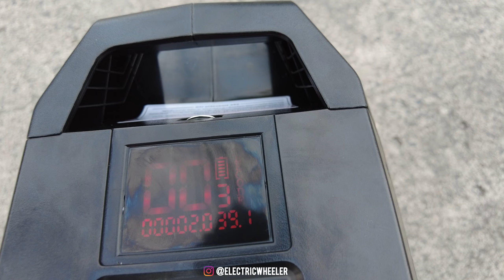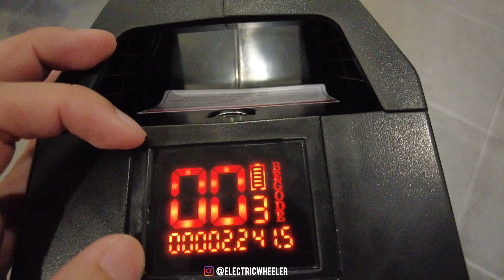EXTREME BULL COMMANDER HT | UNBOXING EUC INDONESIA | PART 1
Spesifikasi lengkap Extreme Bull Commander HT
Battery: 3,600 Watt Hours
Battery Cells: LG M50T 21700
Charger: 100V 3A (10-12jam)
Max Load: 130kg
Motor Power: 3000 watts
Max Range: 230km
Top Speed: 79km/jam (free spin)
Max Climbing Angle: 30 derajat
Weight: 36.5kg
Wheel Diameter: 20"
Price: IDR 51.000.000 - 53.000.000